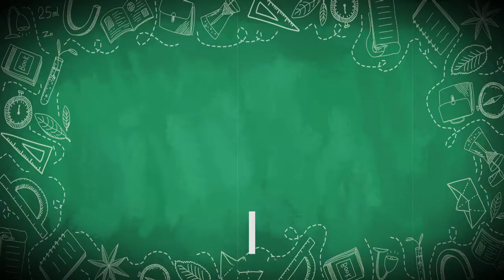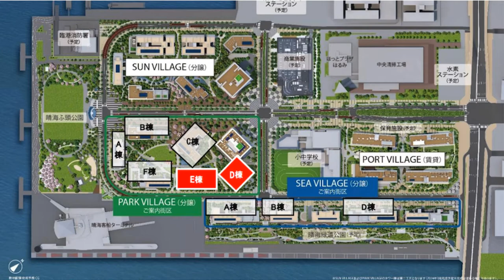奧運會館擺脫蚊子館命運？感謝ESG永續地產！【CC字幕】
每四年一次的國際奧運會是世界各大都市競相爭取的體育盛事，但是過去常見奧運會結束後，花費鉅資興建的場館與選手村淪為蚊子館，所幸從2012年倫敦奧運起即提倡ESG永續地產，讓賽後的資產擺脫蚊子館命運。今天就讓Oma帶大家看看有什麼經典案例吧！